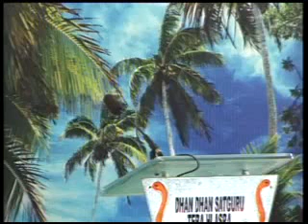1 DERA SACHA SAUDA 11 3 2010 PM